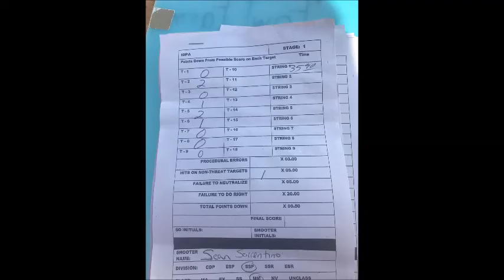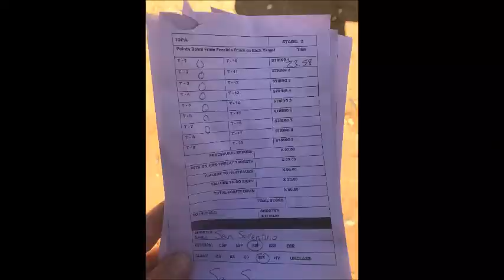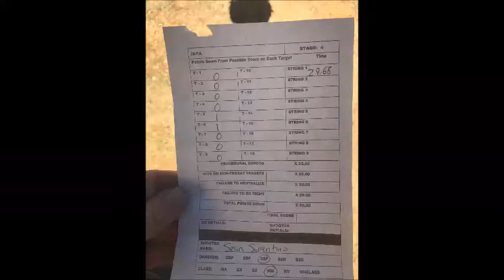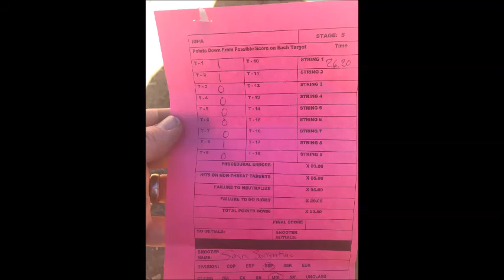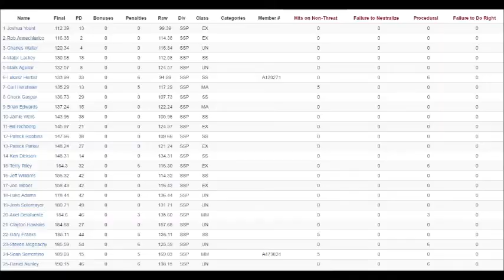H2O Fowl Farms IDPA 4-8-2017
Match video from the NC State Shooting Sports Games IDPA match at H2O Fowl Farms on April 8, 2017.

24th of 69 in SSP
46th of 106 Overall
2nd Place SSP Marksman

Shooting a stock SIG P320 Compact